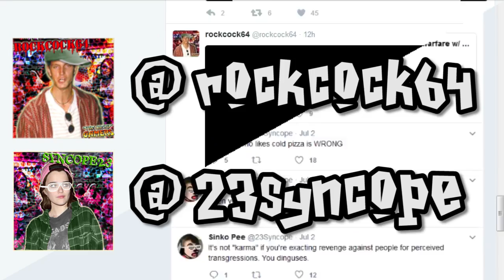Toy Story 2 - #18 It's gonna be delicious